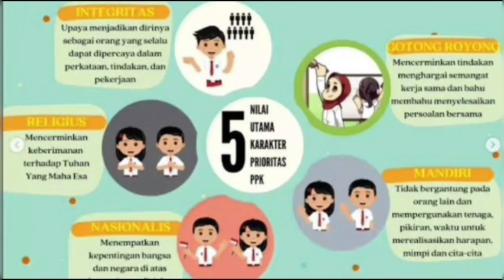NOBAR FILM PPK TEGAR SDN PETUKANGAN UTARA 08